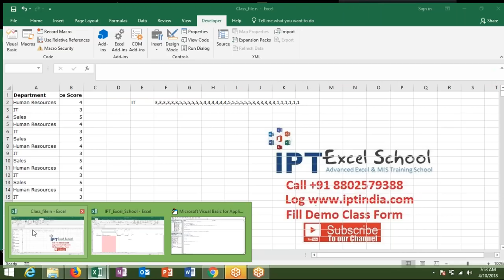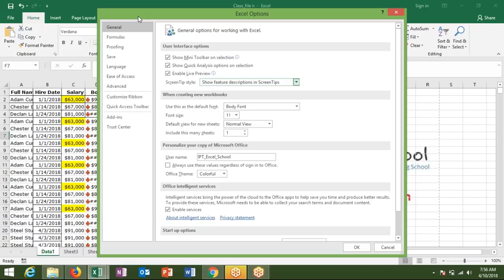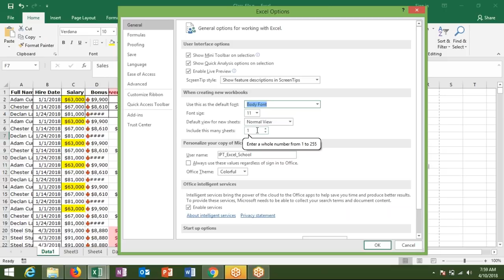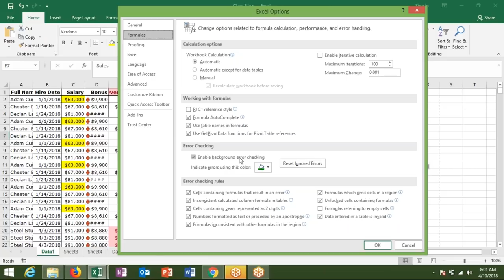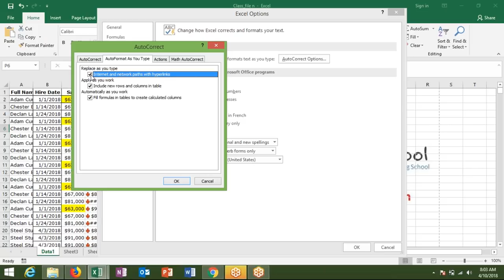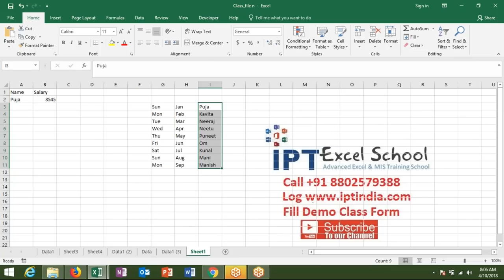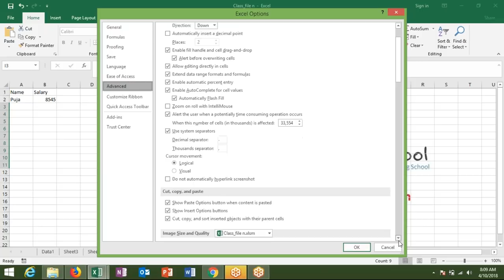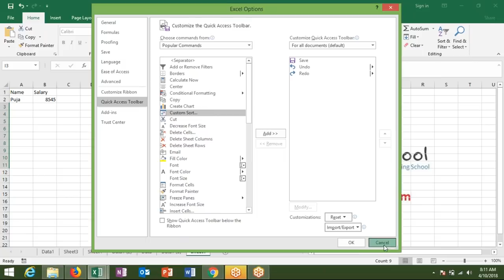Day -2 Class - Advanced Excel in Hindi